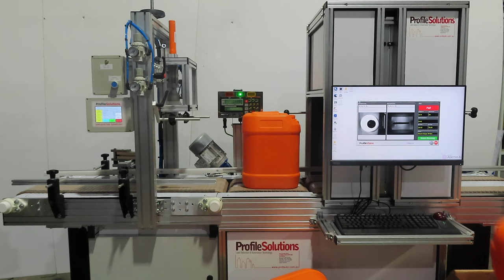ProfileVision QC30 - leak tester, internal handle flash, weight and vision inspection machine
ProfileVision QC30 - leak tester, internal handle flash , weight and vision inspection machine. This unit leak tests the plastic drum, checks if the flash in the internal handle has been deflashed . It then weighs the drum to +/-2 grams accuracy and has a user defined band width setting on what weight range is accpetable. A 2 camera vision check looks at the ovality of the neck and if there are inclusions( blockages0, plus then check the thickness of the base via light permeation. We can do a lot more with the extra cameras, like back spots, etc.

Weight data could be used for optional parison length control, plus optional production data tramsmission.

Quality centres can be made for small containers as well and for much higher speeds. For weighing we have static and dynamic solutions. We can offer one to 8+ cameras. Profile Vision has a simple-to-use interface for operators and a level for technicians to adjust threshold parameters.